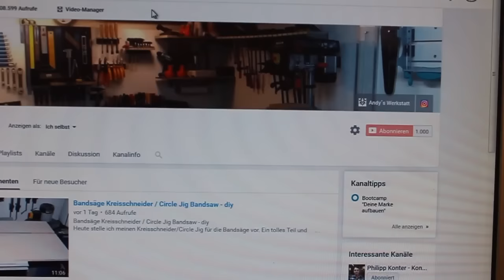😄 1000 Abonnenten Special - Vielen Dank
Lieben Gruß...Andy

Meine Filmausstattung:
Kamera 1
Kamera 2

Mein Werkzeug:
Bosch Kreissäge
Bosch Elektrohobel
Makita Oberfräse
Bosch blau Oberfräse
Bosch grün Oberfräse
Mein Schleifpapier